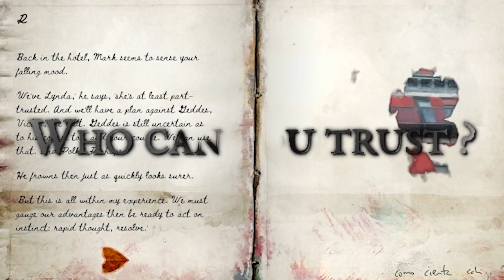HPL: Nyarlathotep Rising | Trailer